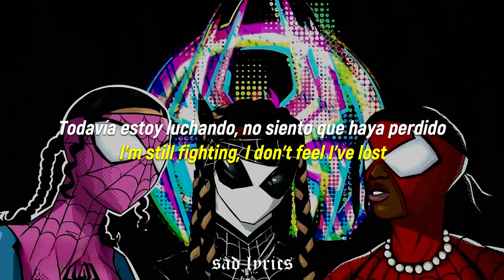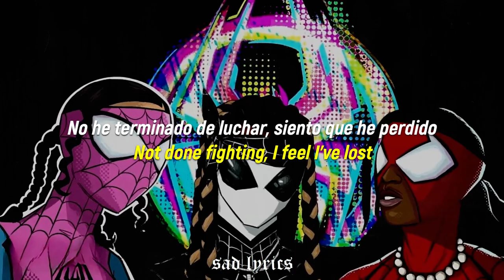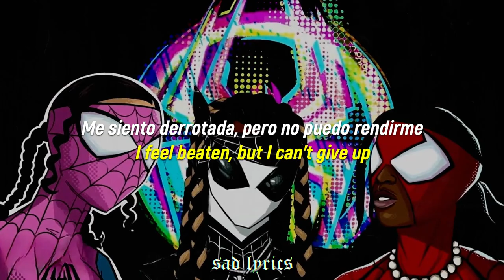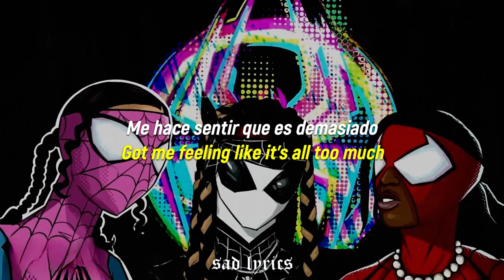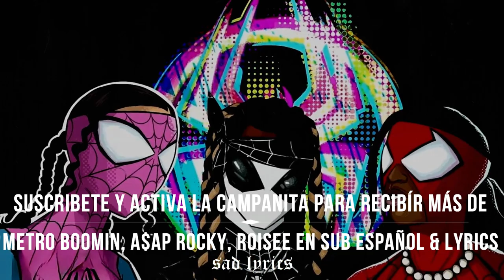Metro Boomin, A$AP Rocky, Roisee - Am I Dreaming // Sub Español & Lyrics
Metro Boomin, A$AP Rocky, Roisee "Am I Dreaming" en sub español & lyrics :3

Lyrics:
Not done fighting, I feel I've lost
I'm still fighting, I don't feel I've lost

Uh, wakin' up, feelin' like the thankful one
Count up my 1s, lacin' up my favorite ones
Kiss my mama on the forehead, 'forе I get the code rеd
'Cause I was born, bred to go in, toast red
And swing by four-ten, beef patty, cornbread
For nickname, Mr. King-of-do-the-mostest
Did more things than folks did or folks get
My rich friends and my broke friends co-exist
They love to mix 'em, we know what it is

Things might look bad, not afraid to look death in the face
I'm good now, who's really bad?
I choose me now, what's wrong with that?
Wish you could see me (No way)
Now, now, mmm, who had my back, baby?
Ain't belong, no love lost, always will win